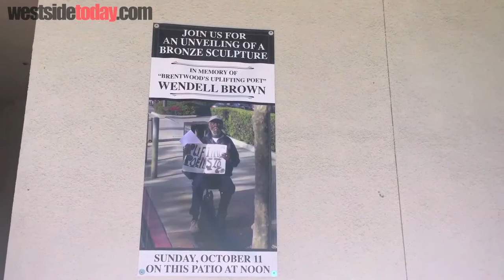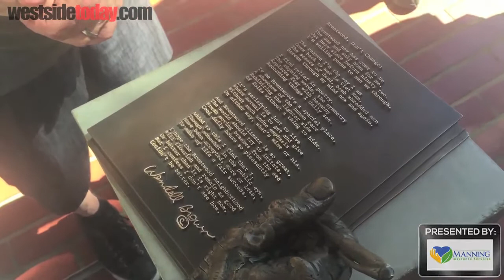Brentwood Commemorates Homeless Poet Wendell Brown With Bronze Sculpture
Brentwood community leaders and friends of Brown’s gathered on the patio of the Douglas Emmett building at 11021 San Vicente Boulevard Sunday to unveil the posthumous sculpture in memoriam Brown, a decades-long beloved fixture of the community despite his status as a black and homeless veteran in affluent, at times insular, Brentwood.